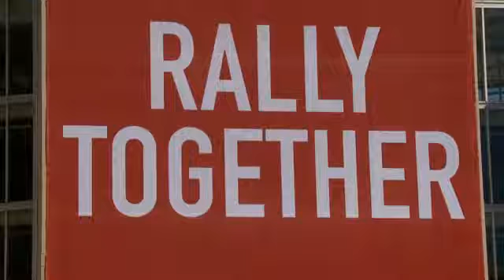Indians send card to breast cancer survivor